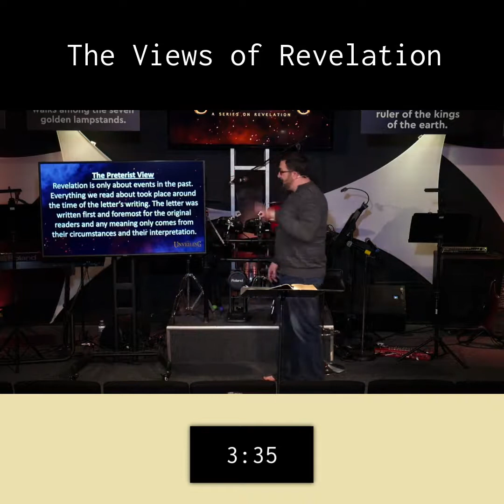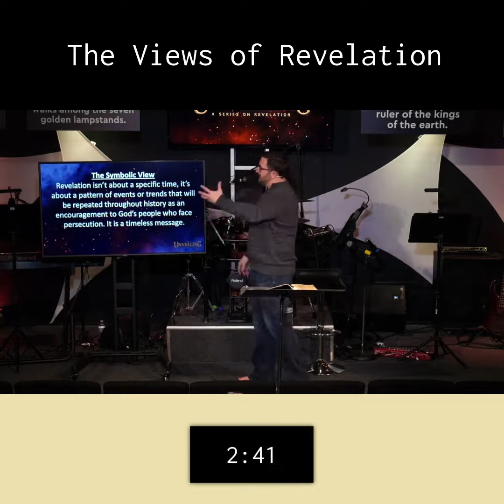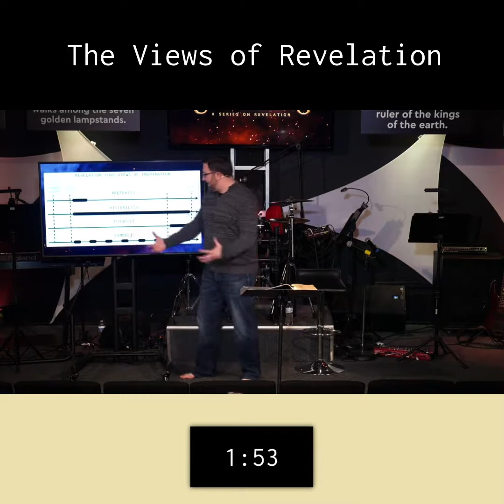The Views of Revelation